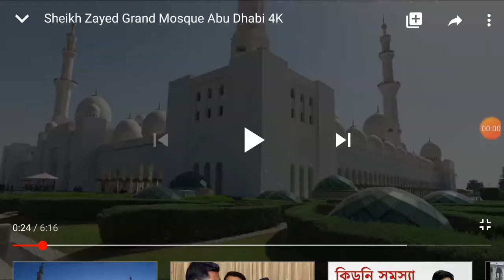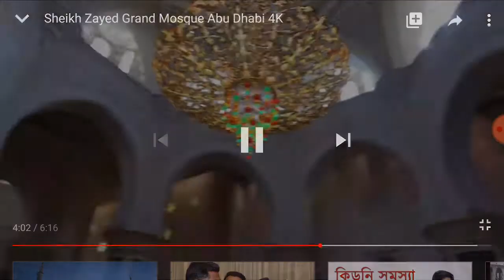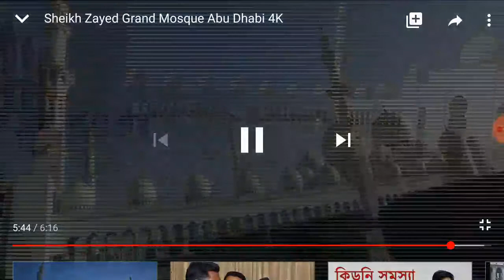20 August 2020